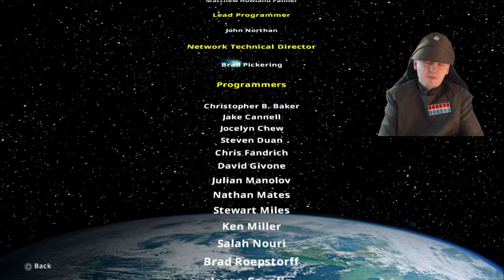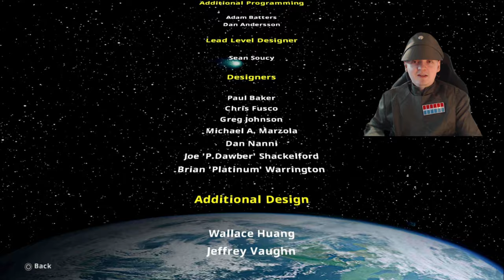The Empire Destroys The Rebellion- Star Wars Battlefront 2 Ending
This is the Star Wars Battlefront 2 ( 2005 ) the original nostalgic game made by Pandemic Studios. This was one of my favorite games as a kid and follows the 501st from the Clone Wars to the Galactic Civil War. On this part the Empire wipes out the Rebels on Yavin and Hoth.